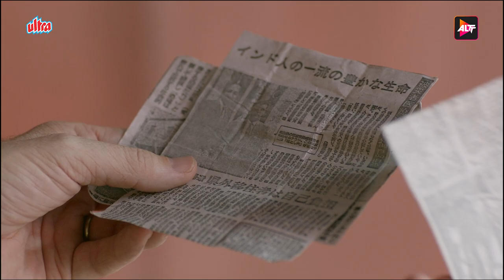Rajkummar Rao New Web Series | BOSE - Dead / Alive | EP 05 | Patralekha | Naveen Kasturia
Episode 05 - The Gold Trail
Description: Bose returns to Calcutta to raise his own army. Will the British spare him?

Writer : Reshu Nath
Director : Pulkit

Cast :
Chinmoy Das as Sarat Chandra Bose, elder brother of Subhas Chandra Bose
Nondini Chatterjee as Bhibhavati Devi
Abhijit Lahiri as Janakinath Bose, father of Subhas Chandra Bose
Praveena Deshpandey as Prabhavati Devi, mother of Subhas Chandra Bose
Manoj Mehra as Hemanta Kumar Sarkar
Patralekha Paul as Nandani
Surendra Rajan as Mahatma Gandhi
Sanjay Gurbaxani as Jawaharlal Nehru
Mariusz Daszczynski as Adolf Hitler
Akash Sinha as Habib ur Rahman
Agnelo Chang as Nakamura
Sanjay Nath as Dr. Mathur
Sunil Kumar Palwal as Hayat Khan
Victoria Ansell Gauvin as Lydia
Andy von Eich as Prince of Wales
Mir Sarwar as Rehmat Khan / Bhagat Ram Talwar